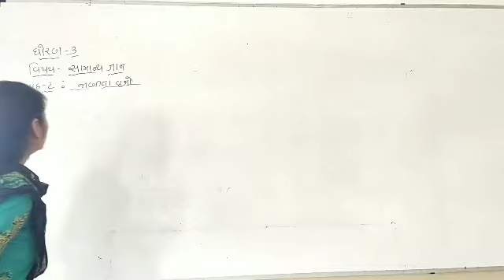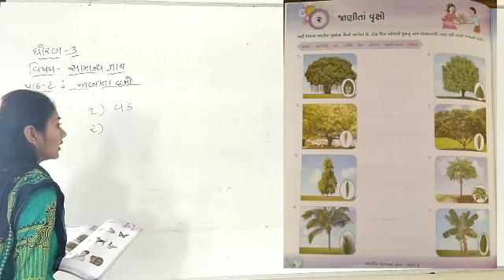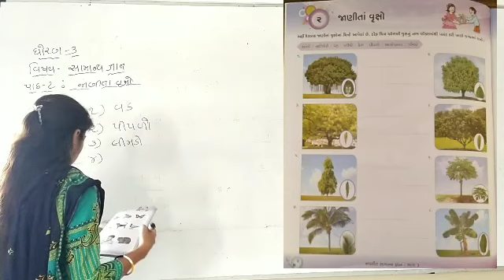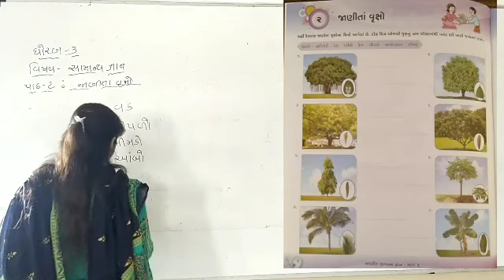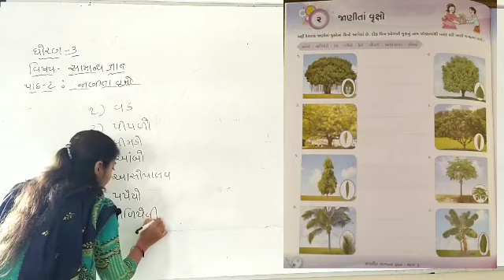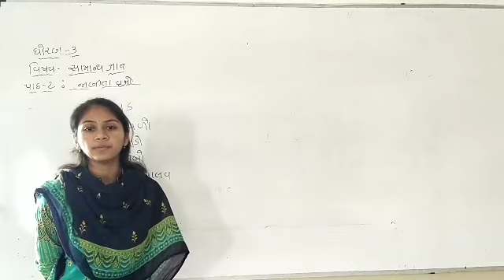ધોરણ - 3 // વિષય - સામાન્ય જ્ઞાન // પ્રકરણ - 2 //